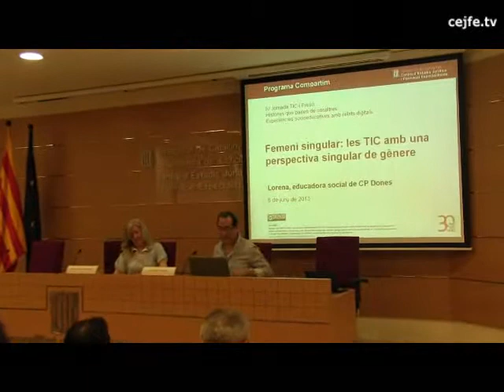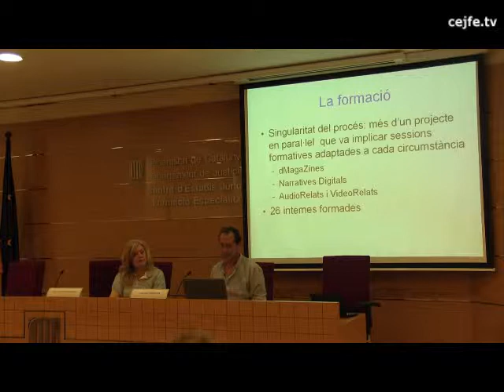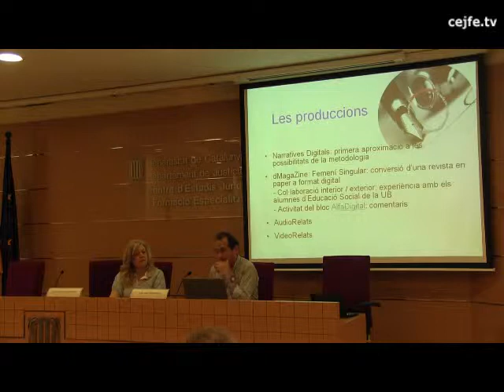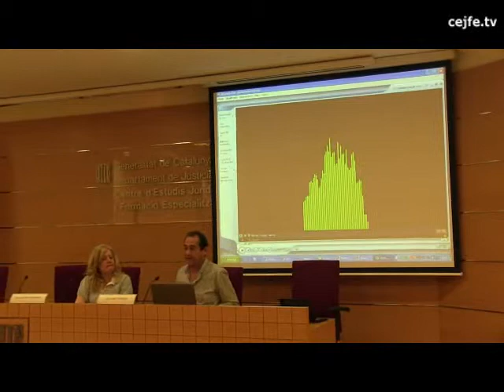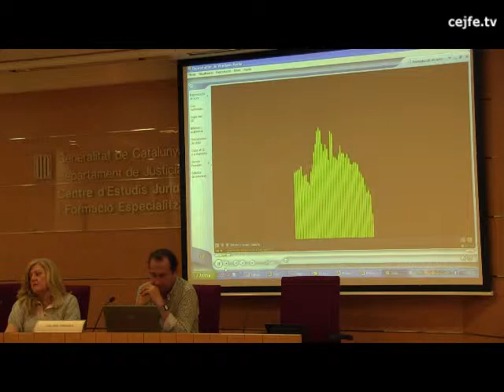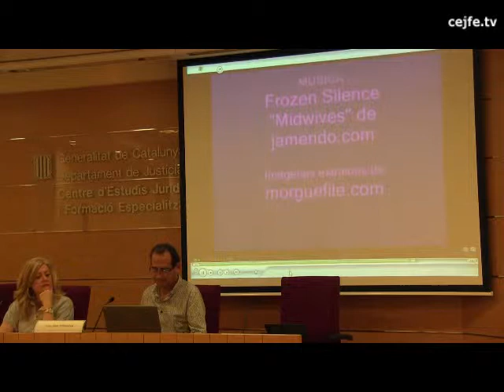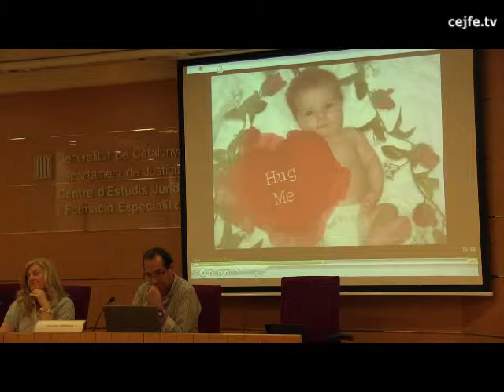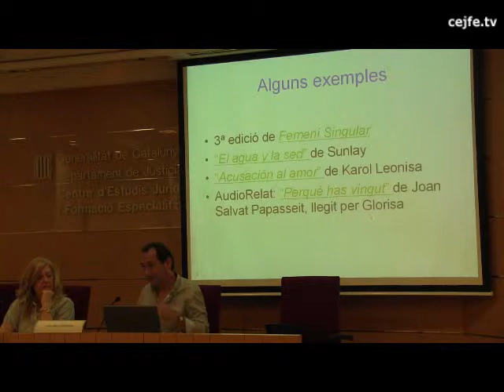Femení singular: les TIC amb una perspectiva singular de gènere. Educadora social CP Dones